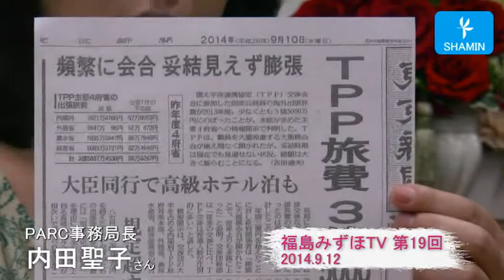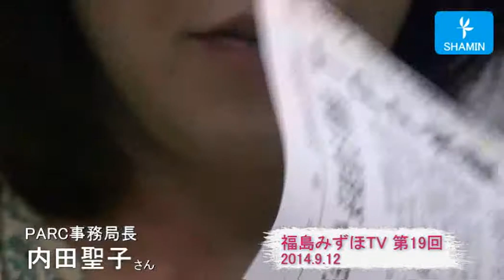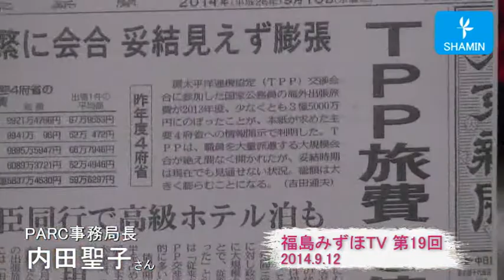福島みずほTV 19 内田聖子さん（PARC事務局長）「TPP交渉の今」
PARC（アジア太平洋資料センター）事務局長の内田聖子さんと対談し、 TPP交渉の最新状況について話していただきました。